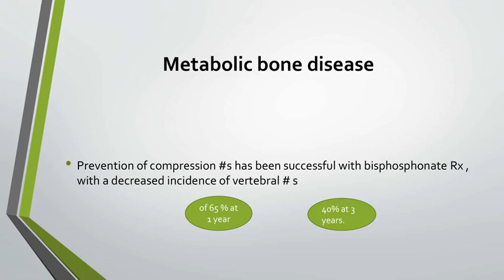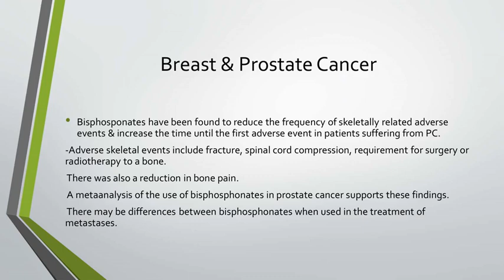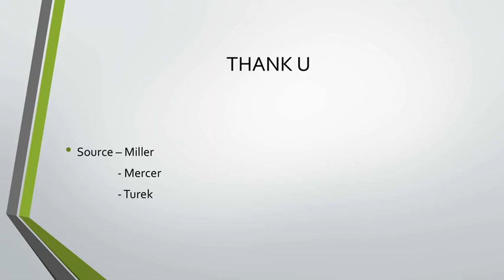Bisphosphonates # Pharmacology# Uses#